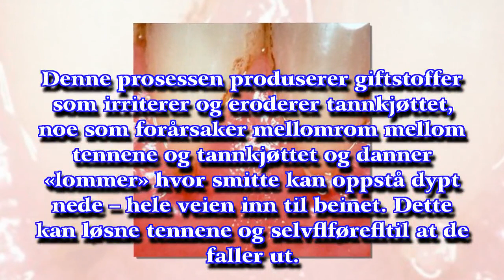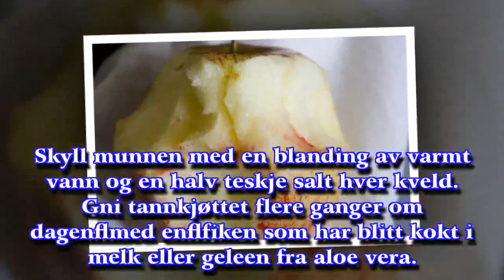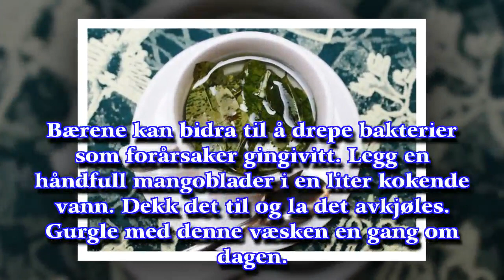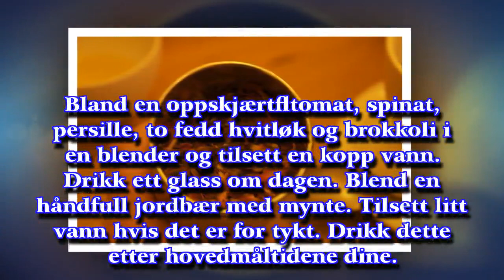Naturlige måter å behandlige gingivitt på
► De Gezondgids helpt je bij bewust en gezond leven, met actueel gezondheidsnieuws, tests va